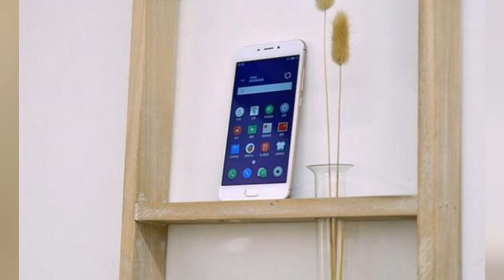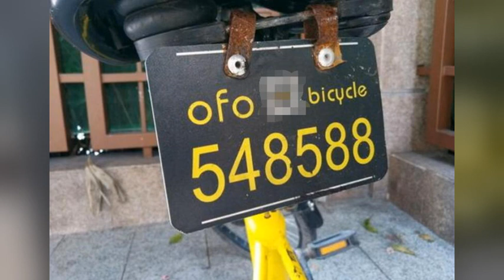魅蓝6深度体验下集